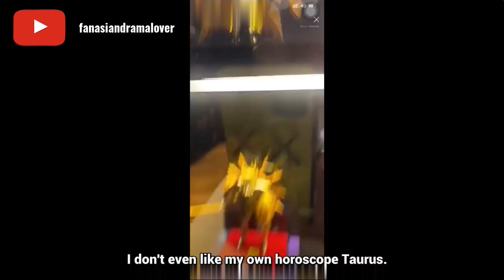Huang Zitao ( livestream kwai ) Tour toTao house"w/Wang Yanlin[ collection ]